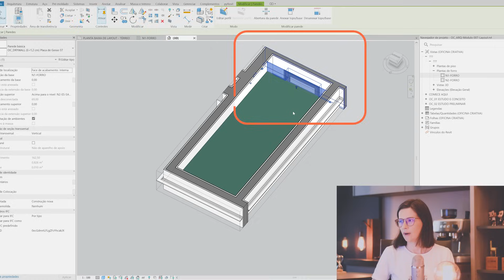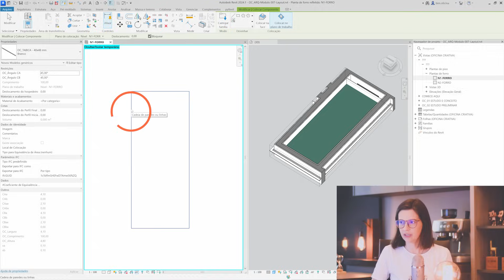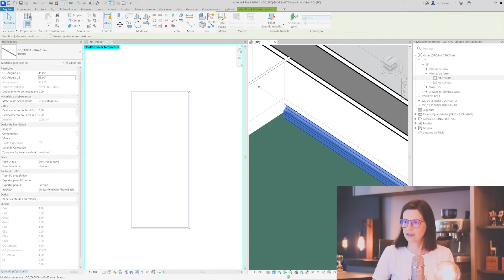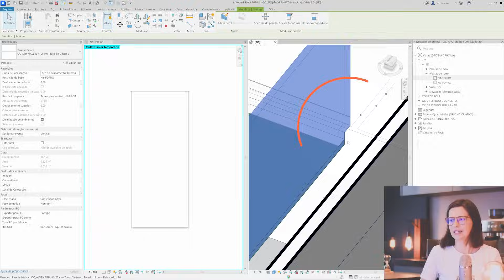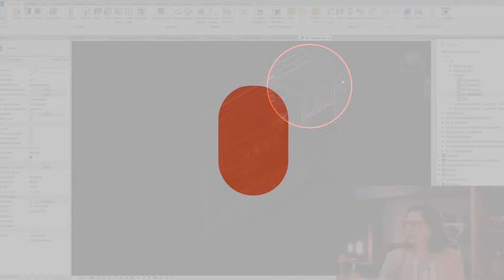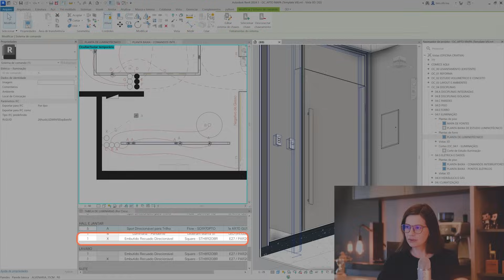Você Nunca Mais Vai Perder Tempo com Acabamentos no Revit – Tabicas no Forro em Poucos Cliques!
Está cansado de perder horas ajustando detalhes de acabamentos no Revit? 👀

Aprenda como inserir tabicas no forro de maneira rápida e eficiente, usando o método exclusivo do MAPA para transformar horas de trabalho em minutos ao projetar. Nessa aula a Jessica mostra cada passo necessário para obter um acabamento executivo impecável entre o forro e a parede, evitando rachaduras na obra e garantindo um visual perfeito para o projeto!🧙‍♀️🧡🧙‍♂️

⬇️O que você vai descobrir neste vídeo:
✅ - Como configurar a planta de forro no Revit para trabalhar com tabicas.
✅ - Técnicas para isolar e visualizar forros em 3D, facilitando a aplicação de detalhes.
✅ - O segredo para alinhar tabicas com perfeição e garantir que acompanhem mudanças na parede.
✅ - Ajustes práticos de angulação que evitam imperfeições nos encontros das tabicas.
✅ - Como cortar o forro com precisão para encaixar as tabicas e dar o acabamento ideal.
✅ - Neste tutorial, você verá desde a configuração inicial até o ajuste final em 3D, tudo com poucos cliques!

Navegue com eficiência nos minutos dessa aula:

0:00 Como inserir tabicas no forro com poucos cliques
2:04 Configuração da Planta de Forro
3:08 Inserção da Tabica no Forro
5:03 Ajuste de Ângulos e Acabamento
6:00 Considerações Finais

🧙‍♀️ - Dica Extra: Quer aprender mais sobre como transformar horas de trabalho em minutos ao projetar com o Revit?